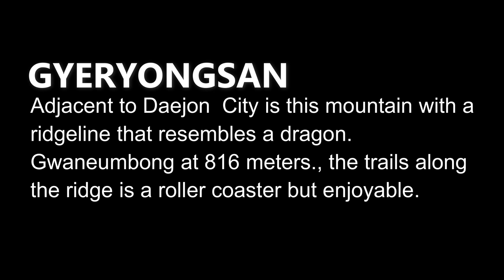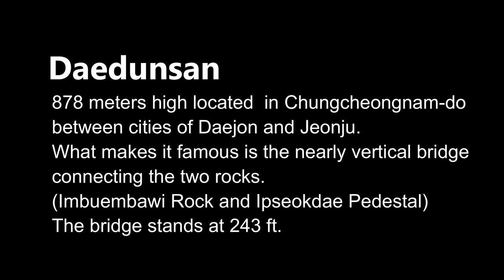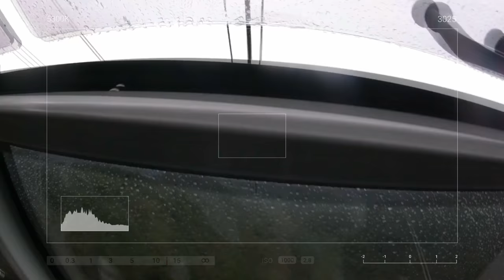HIKING in SOUTH KOREA I Wandering Nature I Hiking Set of our Mountain Travels with GOPRO and DJMAVIC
While Korea may have shifted into modernity, outdoor activities like hiking and leisure walking , rock climbing are still so much popular for most Koreans.( Korea a country driven by passion of hiking )

The challenging topography  of Korea’s beautiful mountains have been saved from major developments so are available for everyone to enjoy.
Plus the extensions of architecture made it more picturesque.

We have visited quite a few popular mountains in Korea.
HWANGMAESAN 황매산 famous for its azaleas in spring
GYERYONGSAN 계룡산 a  relatively small mountain  but a very challenging hike with it's rocky ridge
 DAEDUNSAN 대둔산- popular visit during autumn, what's exciting about this mountain is the nearly vertical bridge ( cloud bridge) and I think this is one of my favorite mountain.
GOBUNGSAN-구봉산  9 small hills as they say clustered forming a crown like ridge and an awesome suspension bridge worth to cross